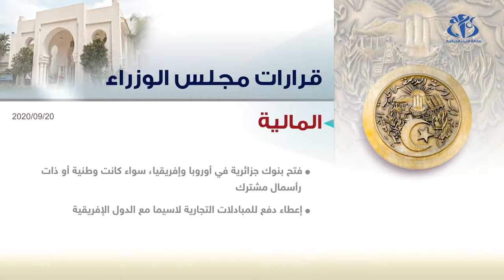أهم قرارات مجلس الوزراء 20-09-2020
الجزائر(وأج) - عقد مجلس الوزراء اجتماعا برئاسة  عبد المجيد تبون رئيس الجمهورية، القائد الأعلى للقوات المسلحة، وزير الدفاع الوطني،  تضمن جدول الاجتماع عدة ملفات تخص قطاعات المناجم، الصحة، المالية والفلاحة.